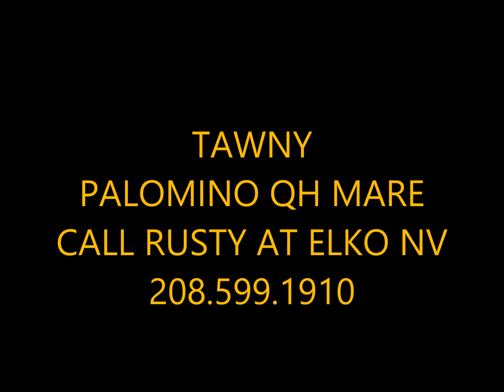TAWNY 6 YR PALOMINO MARE